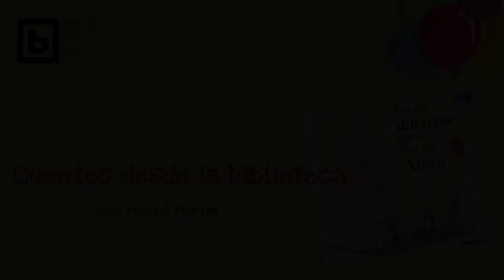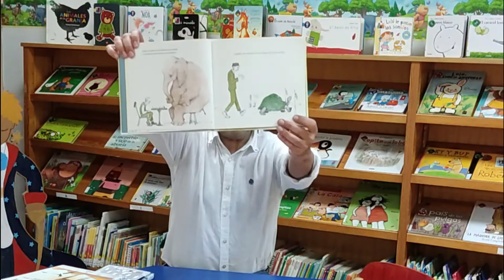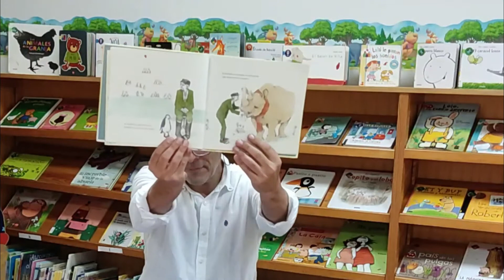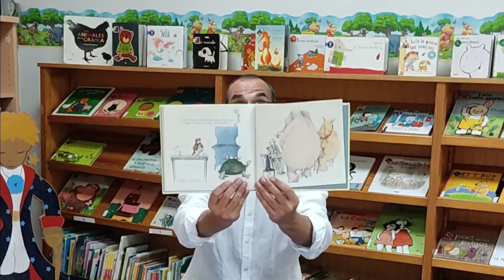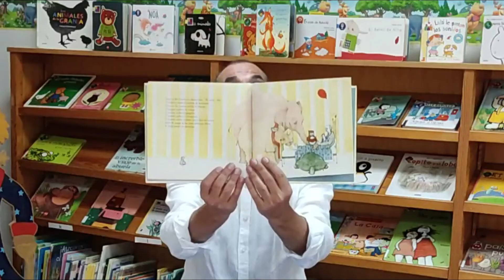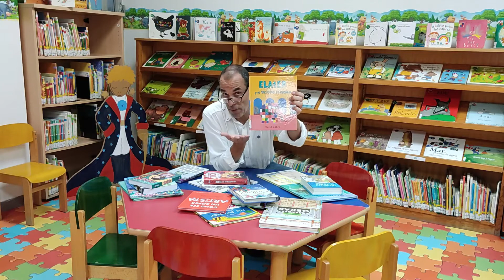Cuentos desde la biblioteca, con Miguel Martín: "Un día diferente para el señor Amos"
"Amos McGee es un entrañable guardia del zoológico. Todos los días visita a sus amigos: el elefante, la tortuga, el pingüino, el rinoceronte y la lechuza. Pero un día..."

Hoy, te ofrecemos un hermosa historia sobre la amistad y la importancia de las personas que nos cuidan con cariño. ¡Que la disfrutes!

Título: "Un día diferente para el señor Amos"
Autor: Phillip C. Stead.
Ilustradora: Erin E. Stead.
Editorial: Océano Travesía